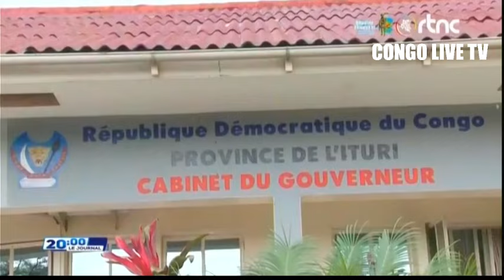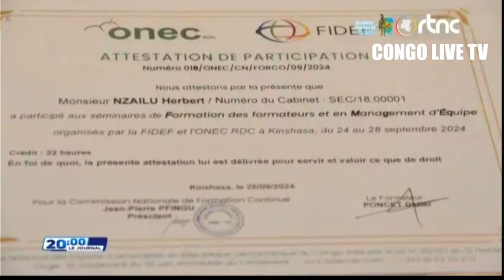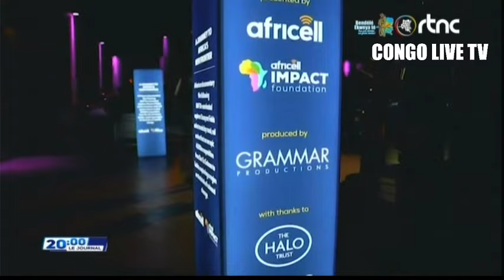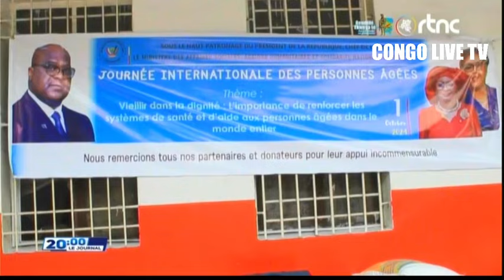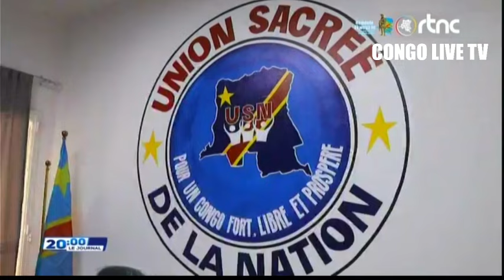🌍SUIVEZ : LE GRAND JOURNAL DE CE MARDI LE 01.10.2024 EDITION 20H00